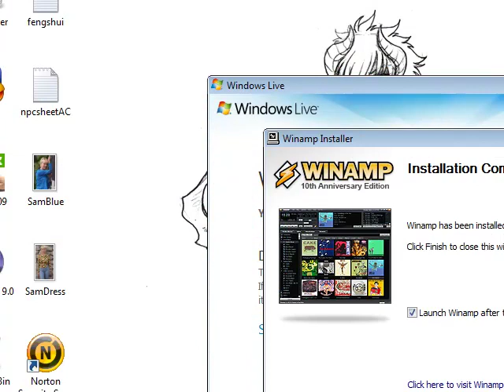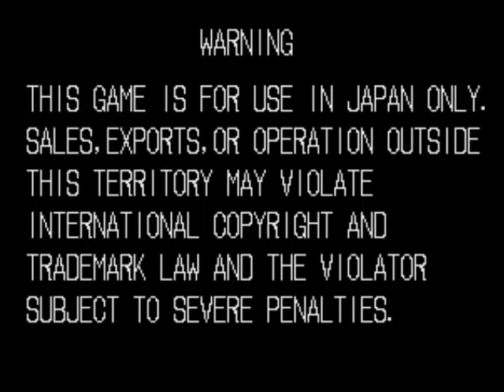Let's Play Metal Slug 2 Episode 1